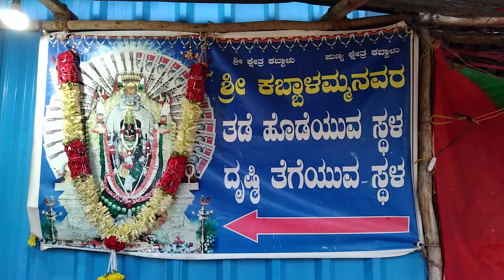kabbalamma Temple kabbalu Video 2 Nspr TV Narendra Babu P Hosur